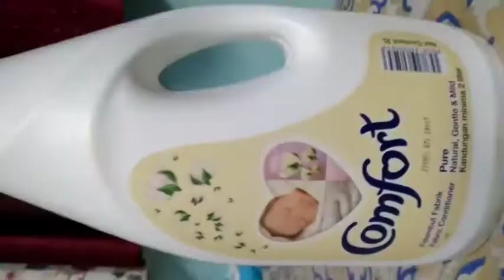💕Baby Comfort Product 💖